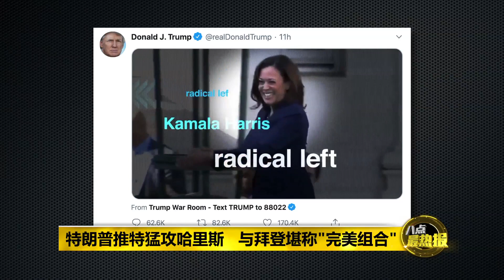八点最热报 12/08/2020 拜登宣布哈里斯为副手 成首名黑人女性获提名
民主党总统候选人拜登宣布，拥有非洲和印度血统的加州参议员哈里斯，将成为他的竞选搭档。而这也是美国史上第3位获得提名副总统的女性，更是首位被提名副总统的黑人女性。不过对于对哈里斯成人选，特朗普感到十分意外。